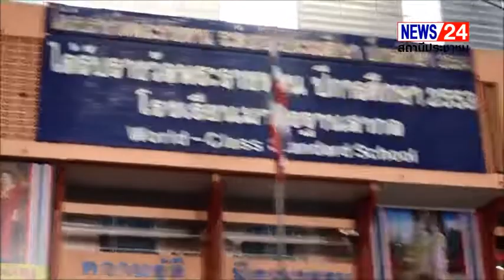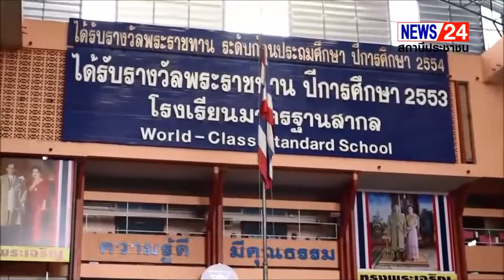กาญจนบุรี - รร.อนุบาลกาญจน์ลดธงครึ่งเสาพร้อมยืนสงบนิ่ง 1 นาทีเพื่อไว้อาลัยโศกนาฏกรรม 38 ศพ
กาญจนบุรี - รร.อนุบาลกาญจน์ลดธงครึ่งเสาพร้อมยืนสงบนิ่ง 1 นาทีเพื่อไว้อาลัยโศกนาฏกรรม 38 ศพ ศูนย์พัฒนาเด็กเล็ก จ.หนองบัวลำภู

จากกรณี ส.ต.อ.ปัญญา คำราบ อดีต ผบ.หมู่งาน ป. สภ.นาวัง อายุ 34 ปี บุกเข้าไปภายในศูนย์พัฒนาเด็กเล็ก อบต.อุทัยสวรรค์ อ.นากลาง จ.หนองบัวลำภู แล้วก่อเหตุใช้อาวุธปืนกราดยิงทำให้เด็กรวมทั้งผู้ใหญ่เสียชีวิตจำนวน 38 ศพ จนกลายโศกนาฏกรรมครั้งใหญ่ที่สุดเท่าที่เคยมีมาก่อน

จากเหตุการณ์ที่เกิดขึ้นทำให้ประชาชนชาวไทยรวมทั้งรัฐบาลละผู้นำจากประเทศทั่วโลกได้แสดงความเสียใจและไว้อาลัยกับเหตุการณ์ที่เกิดขึ้น ซึ่งพล.อ.ประยุทธ์ จันทร์โอชา นายกรัฐมนตรี ได้สั่งให้ลดธงลงครึ่งเสาเพื่อแสดงความไว้อาลัยด้วย

วันนี้ 7 ต.ค.65 ผู้สื่อข่าวรายงานว่า ได้เดินทางไปที่โรงเรียนอนุบาลกาญจนบุรี ต.บ้านเหนือ อ.เมือง จ.กาญจนบุรี พบนักเรียนได้พร้อมใจกันร้องเพลงชาติ โดยมีตัวแทนนักเรียนชักธงขึ้นไปสู่ยอดเสา หลังจากร้องเพลงชาติแล้วเสร็จ จึงได้ลดธงลงมาครึ่งเสา จากนั้นคณะครูและนักเรียนได้ยืนสงบนิ่ง 1 นาทีเพื่อแสดงความไว้อาลัยอยู่ที่หน้าห้องเรียนของแต่ละชั้น

ทั้งนี้ คุณครูณัฏฐกิจ  สุริยะวงษา  หัวหน้าสายชั้นอนุบาลปีที่ 2 โรงเรียนอนุบาลกาญจนบุรี กล่าวว่า หลังจากทราบข่าวว่าเกิดเหตุโศกนาฏกรรมขึ้นที่ศูนย์พัฒนาเด็กเล็ก อบต.อุทัยสวรรค์ อ.นากลาง จ.หนองบัวลำภู ทำให้มีผู้ เสียชีวิตมากถึง 38 รายนั้น นายณรงค์ มุกดาแสงสว่าง ผู้อำนวยการโรงเรียนอนุบาลกาญจนบุรี รวมทั้งคณะครู นักเรียนรวมทั้งผู้ปกครองต้องขอแสดงความเสียใจด้วยที่เกิดเหตุการณ์นี้กับผู้สูญเสีย และขอให้ดวงวิญญาณทุกดวงไปสู่ภพภูมิที่ดี ซึ่งเหตุการณ์ที่เกิดขึ้นเป็นบทเรียนที่น่าเศร้าเพราะมันไม่น่าจะเกิดขึ้นกับเด็กๆที่มีแต่ความบริสุทธิ์

ถามว่าทางโรงเรียนจะเพิ่มมาตรการป้องกันเข้มงวดขึ้นหรือไม่นั้น ต้องขอเรียนว่าทางโรงเรียนอนุบาลกาญจนบุรีมีมาตรการป้องกันความปลอดภัยที่เป็นไปตามระเบียบของกระทรวงศึกษาธิการอยู่แล้ว ซึ่งในวันนี้หลังจากที่เด็กร้องเพลงชาติแล้วเสร็จ ทางโรงเรียนก็ได้ลดธงลงครึ่งเสา รวมทั้งให้เด็กนักเรียนสวดมนต์และยืนสงบนิ่ง 1 นาทีเพื่อแสดงความไว้อาลัยให้กับผู้เสียชีวิตทุกคน

ด้าน น.ส.อรอนงค์ บุตรดี 1 ในผู้ปกครองของเด็กนักเรียนโรงเรียนอนุบาลกาญจนบุรี กล่าวว่า หลังจากทราบข่าวตนและครอบครัวรู้สึกสะเทือนใจเป็นอย่างมากเพราะว่าเหตุที่เกิดขึ้นกับกับผู้ปกครองและเด็กนักเรียนในระดับศูนย์เด็กเล็กนั้น ถือว่าเป็นโศกนาฏกรรมร้ายแรงที่เกิดขึ้นครั้งแรกของประเทศไทย เราในฐานะหัวอกคนเป็นแม่และลูกก็อยู่ในวัยเรียนเหมือนกันจึงรู้สึกสะเทือนใจ

 และเหตุการณ์ที่เกิดขึ้นมันทำให้เรารู้สึกว่าความปลอดภัยในโรงเรียนมันต้องมีมาตรการที่ต้องเข้มงวดเพิ่มมากขึ้น เพราะอดีตตำรวจที่ก่อเหตุใช้อาวุธปืนกราดยิงเด็กนั้นเป็นผู้ปกครองที่มีลูกเรียนอยู่ที่ศูนย์เด็กเล็กนั้นด้วย จึงทำให้ผู้ปกครองรวมทั้งคุณครูทุกคนไม่สามารถคาดคิดอะไรได้เลยว่าเหตุการณ์ดังกล่าวจะเกิดขึ้น ก็รู้สึกเสียใจ และการเสียใจมันทำให้เรารู้สึกระแวงไปด้วยว่ามันอาจจะเกิดเหตุซ้ำรอยขึ้นที่ไหนอีกก็ได้

เหตุการณ์ที่เกิดขึ้นก็อยากจะฝากไปถึงกระทรวงศึกษาธิการรวมทั้งรัฐบาลว่าหลักๆเลยก็คือเราจะต้องมีมาตรการณ์ที่เข้มงวดในสถานศึกษามากขึ้น รวมทั้งจะต้องมีการกำชับในมาตรการณ์การป้องกันไม่ให้เกิดเหตุการณ์ขึ้น แต่ถ้าหากเกิดขึ้นจะต้องมีแผนมารองรับว่าเด็กๆรวมทั้งคุณครูและผู้ปกครองจะต้องทำอย่างไร เพราะเหตุการณ์ที่เกิดขึ้นที่ศูนย์พัฒนาเด็กเล็ก อบต.อุทัยสวรรค์ อ.นากลาง จ.หนองบัวลำภูนั้นถือว่าเป็นเรื่องใกล้ตัวแล้วที่เราจะต้องมีแผนและมาตรการณ์ป้องกันที่เข้มงวดขึ้น

แต่อย่างไรก็ตามอย่างแรกเลยตนและครอบคัวต้องขอแสดงความเสียใจต่อครอบครัวของผู้สูญเสีย และขอแสดงความอาลัยกับการจากไปของทุกคนที่ถูกยิงเสียชีวิตทั้งภายในศูนย์และนอกศูนย์เด็กเล็กในครั้งนี้ด้วย แต่เชื่อว่าเรื่องที่เกิดขึ้นเป็นเรื่องที่ทุกคนไม่เคยคาดคิดและไม่มีใครต้องการให้เกิดความสูญเสียโดยเฉพาะกับน้องๆที่ศูนย์เด็กเล็กที่มีแต่ความบริสุทธิ์
ทีมข่าวภูมิภาคกาญจนบุรี / ปรีชา   ไหลวารินทร์